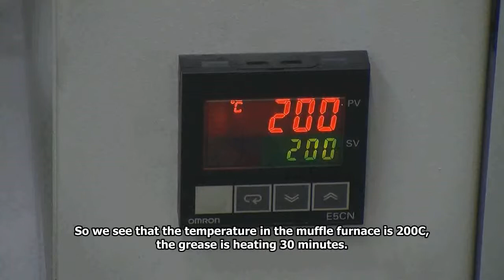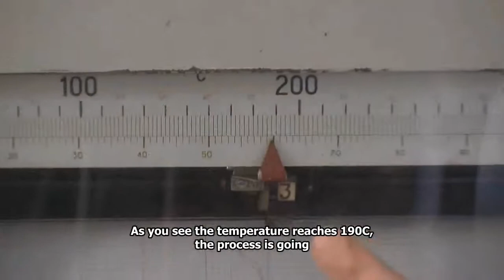Test of high temperature grease MC BLUE (Lithium based complex)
VMPAUTO has developed new grease for rolling and sliding friction units of vehicles and equipment, electrical gears, ship equipment.

Grease Blue
The grease is used in extreme load conditions, high temperatures and pressure (vibrations, hard braking, bumpy ride, rough roads)

-Provides low wear
-Protects heavily-loaded friction units
-Reduces losses on friction and wear
-Possesses high drop point
-Contains antioxidant and antiwear additives

Characteristics

NLGI 2 EP
Color BLUE
Working temperature - 40 C to + 180 C; drop point +350 C
Confirms DIN 51502-KP2N-30,  Man 284 li-h 2; MB 265.1